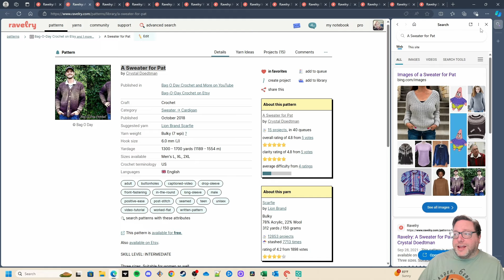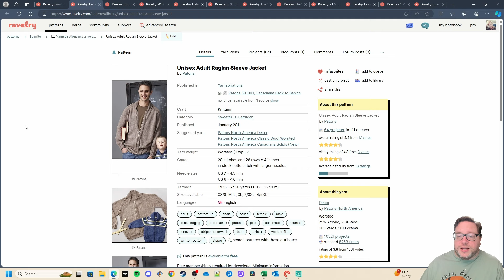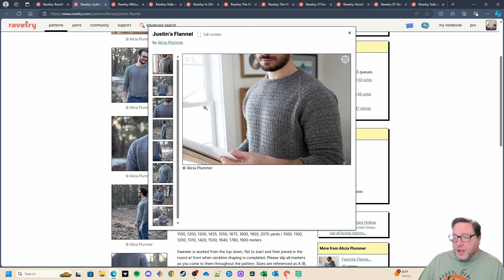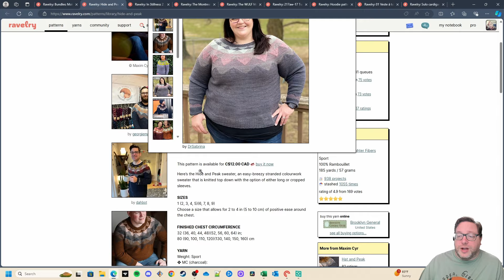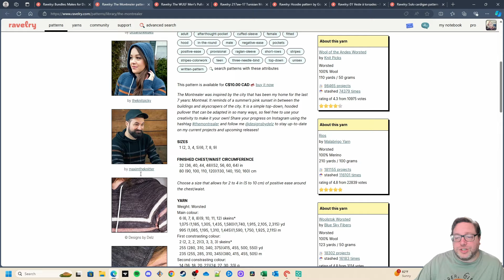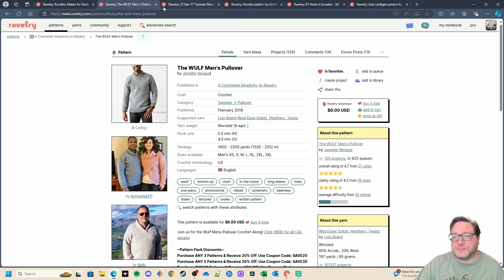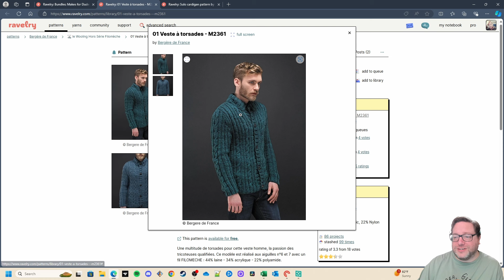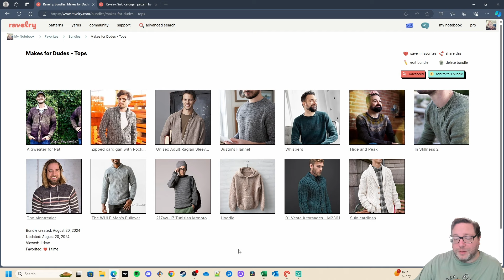Makes for Dudes - Tops, Sweaters and Cardigans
Welcome back, yarn friends!
Some of my favorite pattern recommendations for dude appropriate tops, sweaters, cardigans, and hoodies!

Amazon Wishlist

► Happy Mail:
Lucas Johnson
Marble Hill, GA 30148